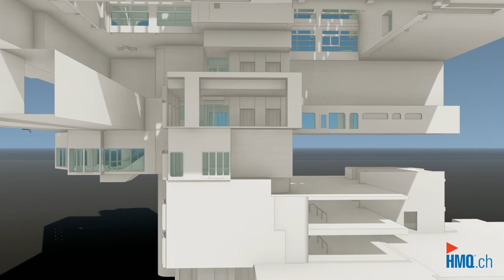Gebäudevermessung vom Einkaufszentrum Neumarkt in Brugg AG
Die HMQ AG hat eine umfangreiche Gebäudeaufnahme des Einkaufszentrums Neumarkt in Brugg AG durchgeführt. Dabei wurden Fassaden, Treppenhäuser, Lifte und Steigzonen präzise mittels 3D-Laserscanning vermessen. Aus der 3D-Punktwolke als Basis wurde vom mehrstöckigen Einkaufszentrum ein BIM-fähiges 3D-Modell modelliert.